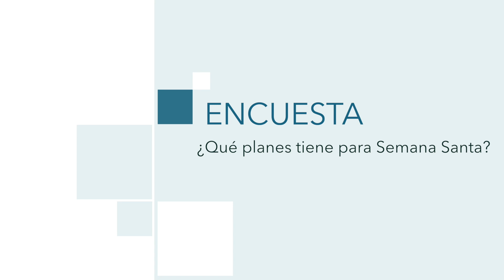La Encuesta | ¿Qué planes tiene para esta Semana Santa?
La Semana Santa 2022 está a la vuelta de la esquina. El Faro ha salido a la calle para preguntar a los melillenses cuáles son sus planes para esos días. La mayoría se muestra cauto y prefiere pasar esta temporada de vacaciones en la ciudad y llevar cuidado, que aún no ha terminado la covid.

Redacción y locución: Javier Teruel
Imagen y Edición: Juan Luis Espinosa